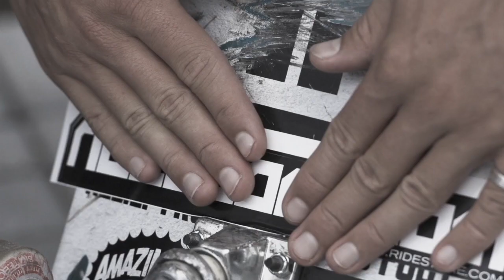Ridestore - Introducing Our Skate Team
Jean-Marc Soulet, Erik Nylander, Karim Rhihla, Noam Or, Jesse Surakka, Axel Welton, Gustav Stegfors, Hampis Anjemo, Jakob Stein, Filip Almqvist, Arvid Nilsson